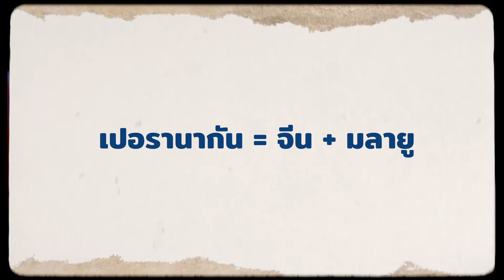ไปแอบส่องที่อยู่เศรษฐีสิงค์โปร์ & แวะดูศิลปะเปอรานากันในพิพิธภัณฑ์ลับ! [2/2] | ART ไปไหน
ร้านลับก็มีแล้ว คาเฟ่ลับก็มีแล้ว ทำไมจะมีพิพิธภัณฑ์ลับบ้างไม่ได้!
กลับมาอีกครั้งสำหรับ ART ไปไหน รายการที่จะพาทุกคนไปดูว่า คนรักศิลปะเขาปักหมุดไปเที่ยวที่ไหนกันบ้าง วันนี้เรากลับมาพร้อมกับตอนสุดท้ายของทริปชมงานศิลปะและการออกแบบในประเทศสิงคโปร์ ประเทศเล็ก ๆ ใน ASEAN ที่ครบเครื่องทั้งความล้ำสมัย และพื้นที่ของศิลปวัฒนธรรมที่ยังมีอะไรให้เราได้ออกสำรวจกันอีกมาก โดยเฉพาะสายตะลุยที่เที่ยวแปลกใหม่ เพราะวันนี้เราจะพาทุกคนไปเยี่ยมชมพิพิธภัณฑ์ศิลปะเปอรานากันที่ซ่อนตัวอยู่ในย่านอาคารสีลูกกวาดด้วย!
ส่วนใครที่เป็นแฟนหนัง แฟนซีรี่ส์ยิ่งพลาดไม่ได้เด็ดขาด เพราะตอนนี้เราจะพาทุกคนไปตามรอยสถาปัตยกรรมที่ถูกใช้เป็นสถานที่ถ่ายทำของ Westworld และ Crazy Rich Asians กันแบบจัดเต็ม คอหนัง คอซีรี่ส์เตรียมปักหมุดตามด่วน!
ส่วนใครยังไม่ได้รับชมตอนแรกก็สามารถกดได้ที่นี่เลย!:
Host:
Sikharin Langkulsen
Producer / Scriptwriter:
Jinjutha Kietvuttinon
Videographer / Editor:
Thanathorn Shongtuptim
Photographer:
Thitaphat Chimprasert
Graphic Designer:
Wisarat Kesornkaew
Guests:
Kristiya Chaisri
Bongkochakron Kampuk
Special Thanks:
Alvin Yupp
The Intan Peranakan Home Museum